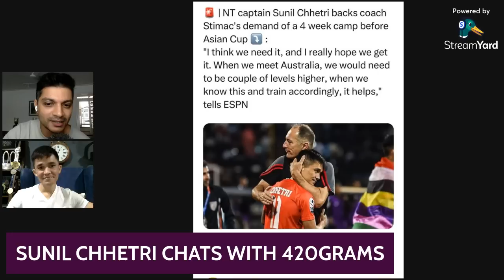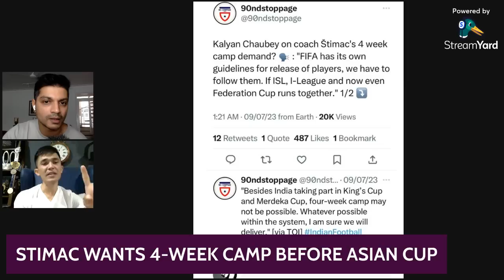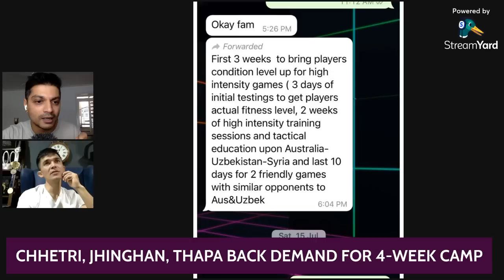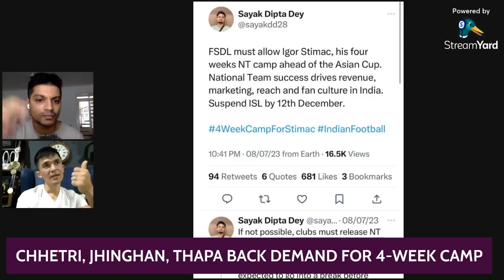SUNIL CHHETRI: Sleep, sleep and more sleep is my superpower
Indian football captain Sunil Chhetri joins 420 Grams to talk on a host of topics including preparation time for Asian Cup, his evolution as a player, sleep being a crucial part of his prep and quality of this Indian team